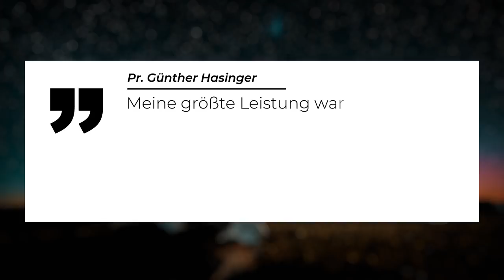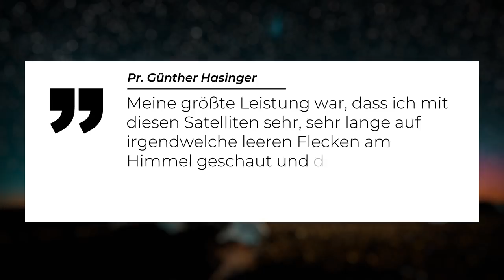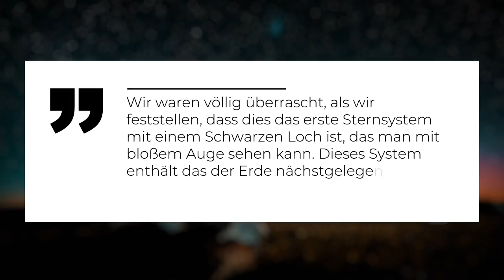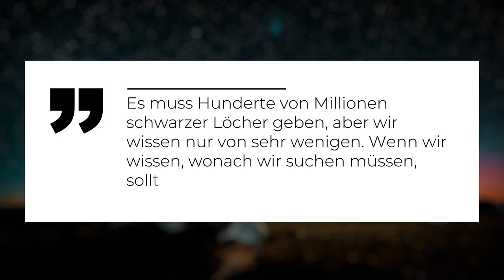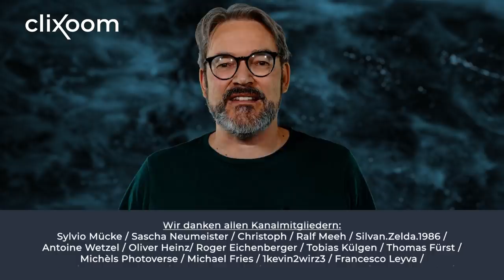Schwarze Löcher erklären die Dunkle Materie - Schwarzes Loch in unserem Sonnensystem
Die Dunkle Materie besteht aus Schwarzen Löchern und eines davon ist in unserem Sonnensystem. Davon ist der Astrophysiker Günther Hasinger überzeugt. Der Wissenschaftliche Direktor der Europäischen Raumfahrtbehörde ESA geht davon aus, gleich mehrere der zahlreichen Geheimnisse unseres Universums gelüftet zu haben. Denn er sieht Schwarze Löcher mit völlig anderen Augen als alle anderen Forschenden vor ihm. Sind diese mysteriösen Objekte, denen wir bislang noch nie auf die Schliche kommen konnten, also die Antwort auf mehrere ungelöste Rätsel des Universums?!

0:00 Wer ist Prof. Hasinger?
2:59 Wie verraten sich Schwarze Löcher?
5:10 Wie entstehen Schwarze Löcher?
7:46 Bisher entdeckte Schwarze Löcher
9:44 Planetare Schwarze Löcher & Planet X
11:40 Dunkle Materie = Schwarze Löcher?